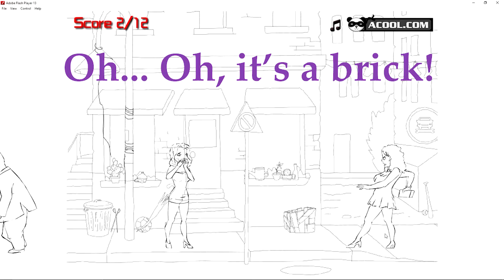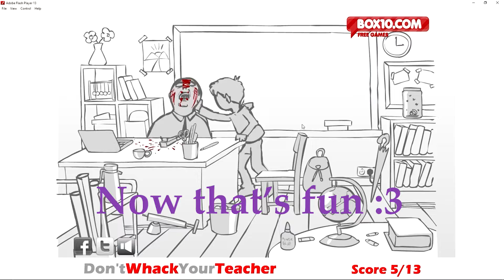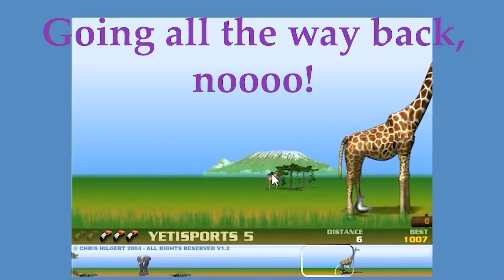Best of: One-Off Week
It's unfortunate that not many people were interested in my One-Off Week series, since I had a lot of fun doing it, but oh well. I present to you the highlights of that week! Every single game has been featured at least once.